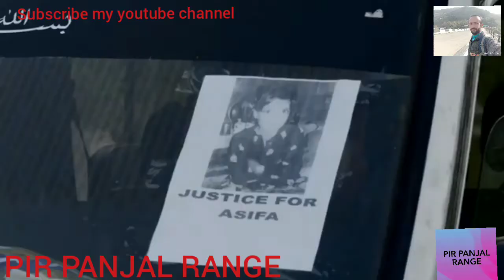Nomadic Gujjar Bakarwaal 2nd part difficult life Gujjar bakarwaal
Nomadic Gujjar Bakarwaal 2nd part difficult life Gujjar bakarwaal full movie

video editing Choudhary Sajjad Ahmed lassanvi
daily latest video upload